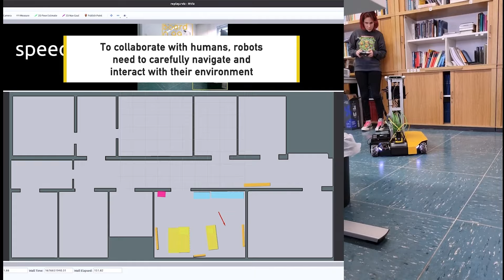Customer Spotlight | Robotic Assistants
Welcome to our Customer Spotlight video series where we showcase some of the remarkable robots that our customers have been working on.  In this episode we showcase three Clearpath Robotics UGVs that our customers are using to create robotic assistants for three different applications.

Special thanks to the Santa Clara University, University of Toronto and University of Bonn for sharing your projects with us!